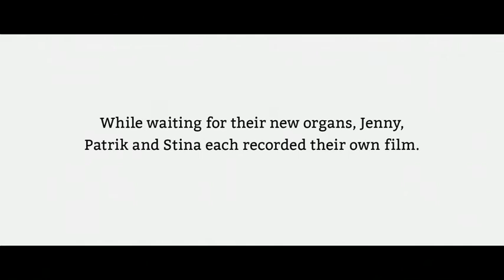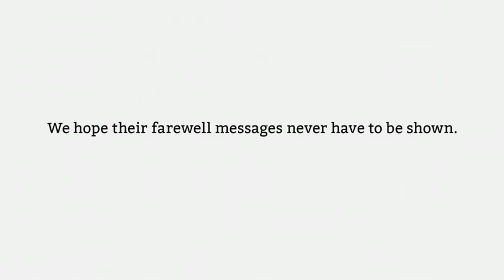Filmerna vi aldrig vill visa (english subtitles)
Help us in the fight for everybody on the waiting list for a new organ today and tomorrow. Say YES today! And share this campaign.

MOD- mer organdonation vill arbeta aktivt med att göra organdonation mer närvarande i samhället på ett mer positivt och ungdomligt sätt. Ambitionen är att starta en rörelse kring frågan, så att fler aktivt säger JA! till organdonation samtidigt som vi vill förnya det politiska regelverket, och organisationen och tydligheten inom sjukvården, för att på så sätt minska köerna för de som väntar på en transplantation.

MOD -- Mer organdonation, vill göra detta på ett nytt och modernt sätt, som når ut på ett personligt och emotionellt plan. Till fler och nya målgrupper. MOD bildades för att på ett fristående, ungdomligt och entreprenörmässigt sätt komplettera det arbete som redan görs i frågan. Det är en ideell organisation som är partipolitiskt och religiöst obunden.